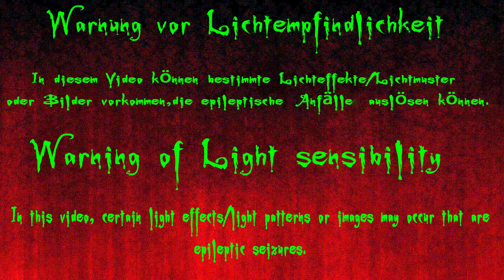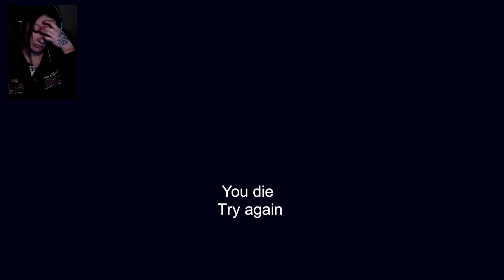Wie eine Ratte im Labyrinth - Let´s Test Trapped